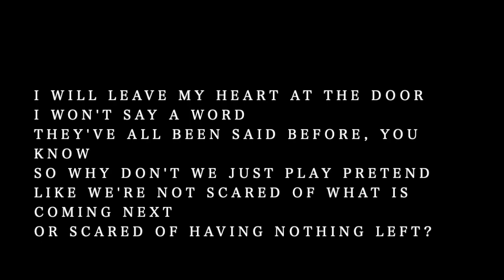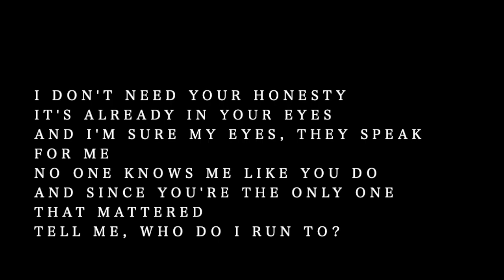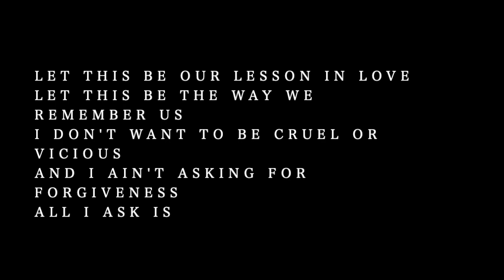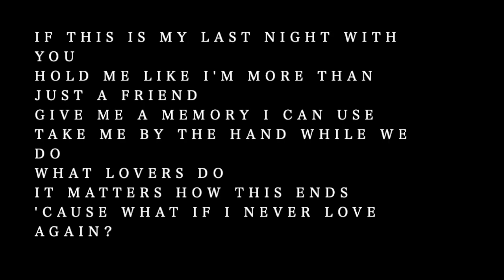【Piano Karaoke】All I Ask / Adele【Original Key】